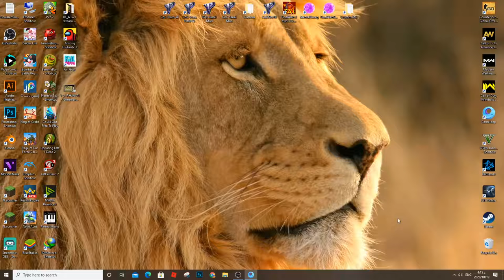PUBG Mobile Android Gameplay (Halloween) Zombie Mode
Yosef Anan#9239

1. Official PUBG on Mobile
100 players parachute onto a remote 8x8 km island for a winner-takes-all showdown. Players have to locate and scavenge their own weapons, vehicles and supplies, and defeat every player in a graphically and tactically rich battleground that forces players into a shrinking play zone. Get ready to land, loot, and do whatever it takes to survive and be the last man standing!

2. High-quality Graphics and HD Audio

3. Realistic Weapons

4. Travel in Style

5. Team Up with Friends

6. Fair Gaming Environment